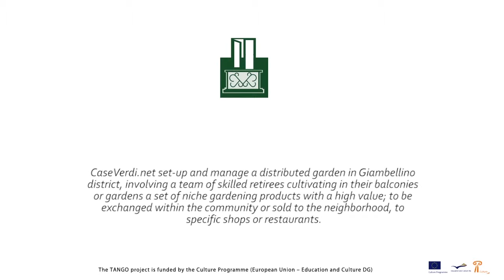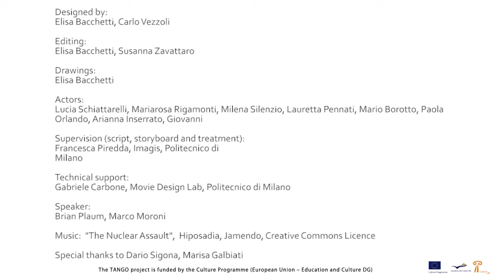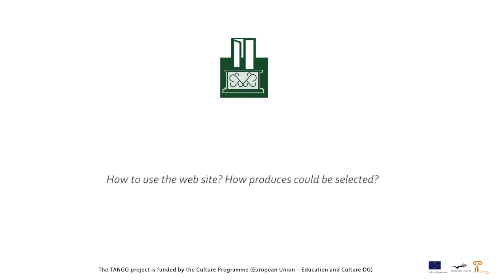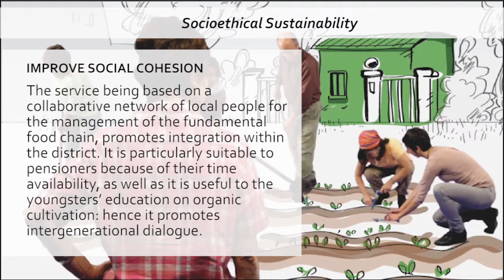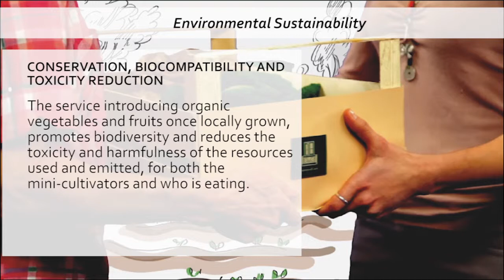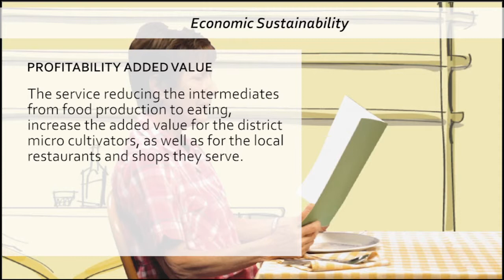CaseVerdi.net_full_eng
CaseVerdi.net set-up and manage a distributed garden in Giambellino district, involving a team of skilled retirees cultivating in their balconies or gardens a set of niche gardening products with a high value; to be exchanged within the community or sold to the neighborhood, to specific shops or restaurants.

The video explains:
-How to become a member of CaseVerdi.net;
-how to use the website_how produces could be selected;
-how the deal between CaseVerdi.net and restaurants works;